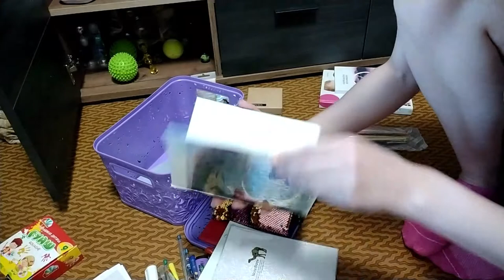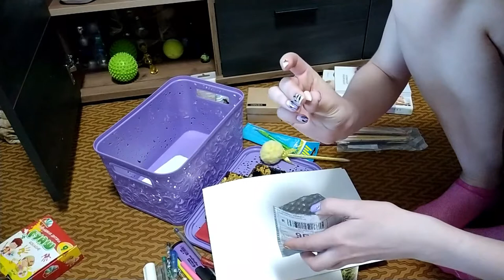VLOG: УПРАЖНЕНИЯ ДЛЯ СПИНЫ. ОДЕВАЮСЬ В МУЖСКОМ ОТДЕЛЕ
⭐Привет⭐ Меня звать Натали⭐
                                                        Я живу в маленьком городе:
                       работаю, танцую, веду канал о красоте и косметике  ❥Cute N Channel❥